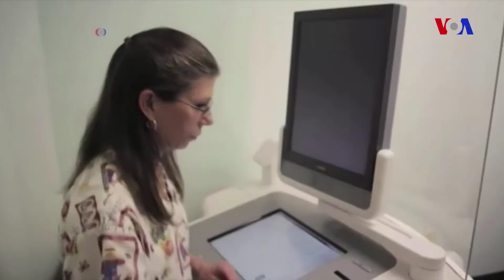3-D mammoqram testi ilə bağlı araşdırma aparılır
Mammoqram 1970-ci illərdən bəri döş xərçəngini yoxlayan standard cihaza çevrilib. Onunla xəstəlik erkəndən müəyyən edilib, müalicə olunduğu üçün döş xərçəngi nəticəsində baş verən ölüm hallarının sayı 30 faiz azalıb. İndi bir çox həkim qadınlara 3D mamoqram testindən keçməyə cağırır, çünki o, döşün